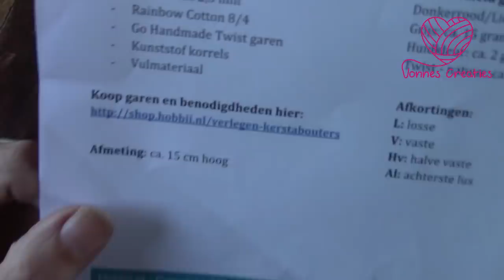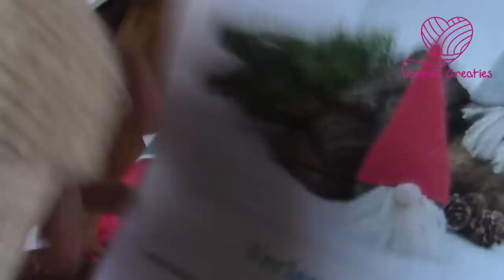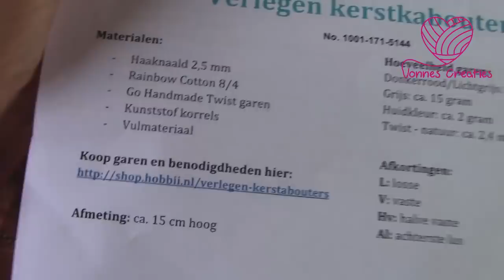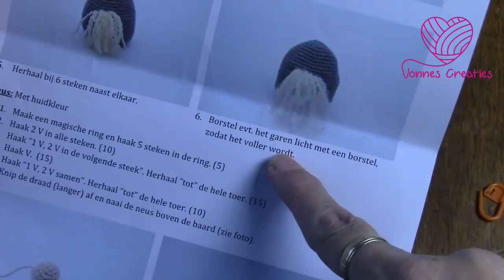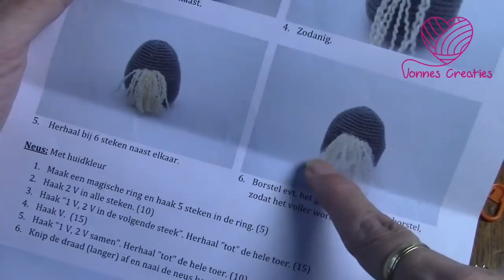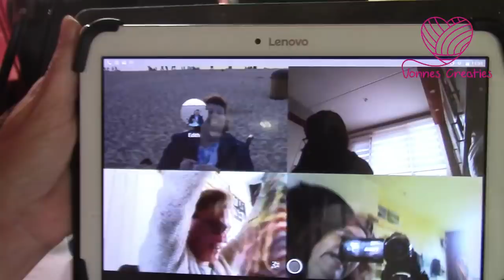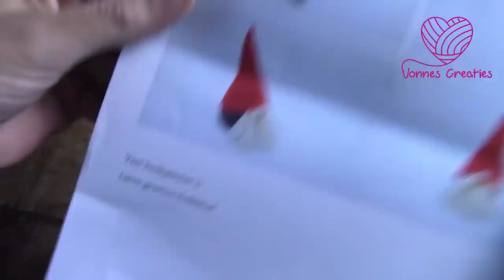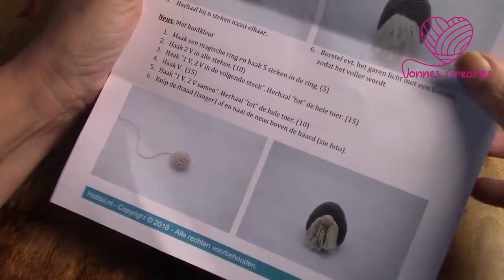Haken - tutorial #403: Verlegen Kerstkabouters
Van Hobbii.nl mocht ik deze tutorial via hun fantastische patroon maken. Het is helemaal niet moeilijk en een mooie manier om te leren een geschreven patroon te lezen.
Print het patroon uit en haak ronde voor ronde mee, dan staan binnenkort ook bij jou deze verlegen kaboutertjes te pronken!